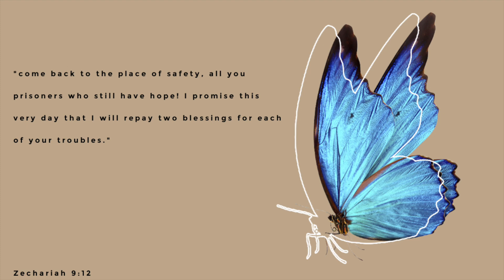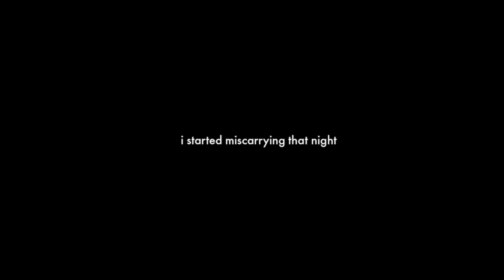finding out i'm pregnant and surprising my boyfriend *very emotional*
finding out i'm pregnant + surprising my boyfriend *very emotional*

surprise! we’re pregnant! i’m so happy and feeling so blessed and honored God has called me to become a mommy. we are truly so happy and thankful for our beautiful blessing. remember, faith over fear always. love you guys xo. and to everyone who already knows, who has sent sweet messages, we are very appreciative of you. who’s ready for to go on this journey with us???

my camera:

♡ get to know me some more

THUMBS UP FOR MORE MAKEUP VIDEOS!

**Ask me any questions in the comments, luh yew.

♡ Yummy Stuff

*Get CASH BACK when shopping online through EBATES!

*Save money with ‘kaylaharnae’

♡ YOU MADE IT THROUGH THE DESCRIPTION!!
comment something nice xo